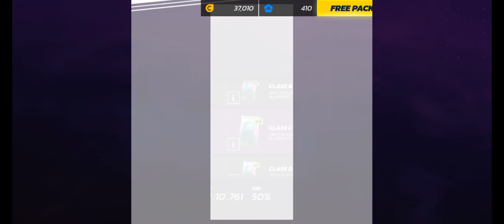Asphalt Legends Unite 0 nt